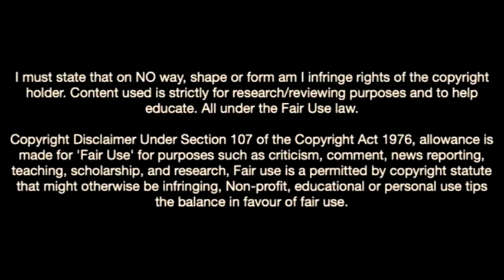Juan David Fuentes-La Masia's Next Big Thing